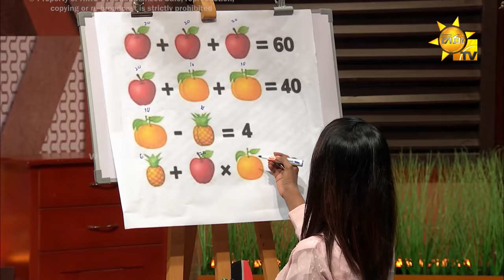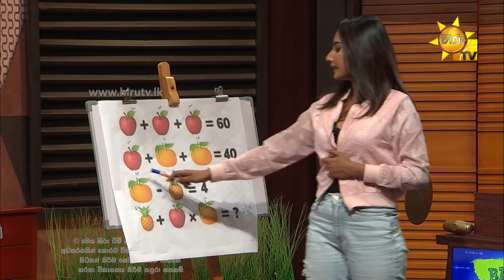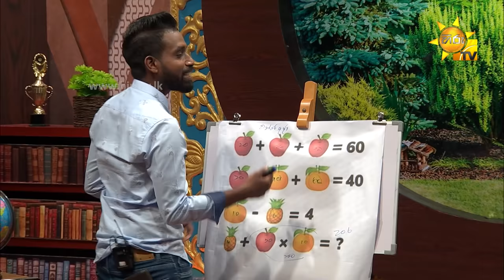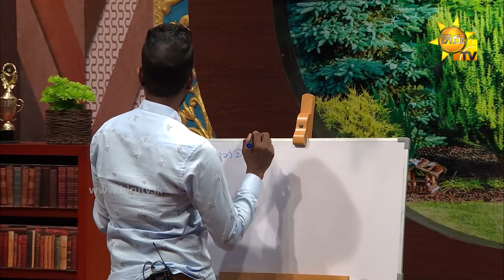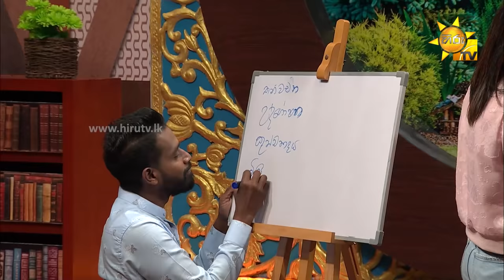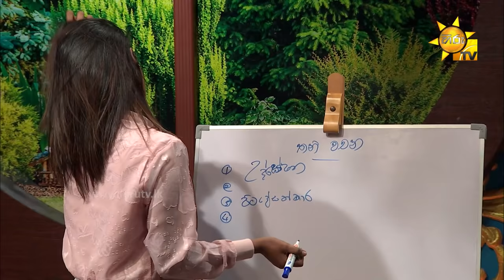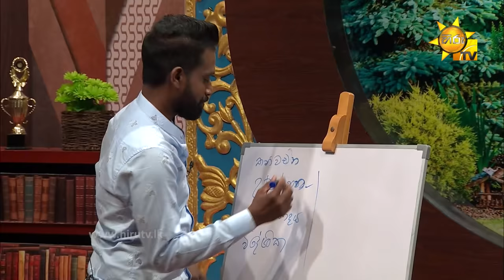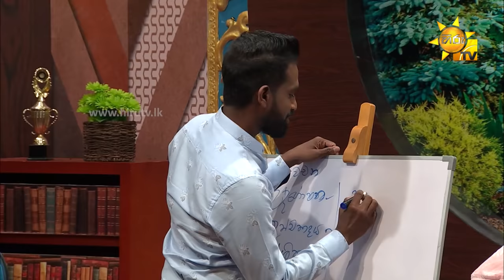Back To School - Rathidu Senarathna & Lochana Jayakodi | Episode - 40 | 2022-01-09